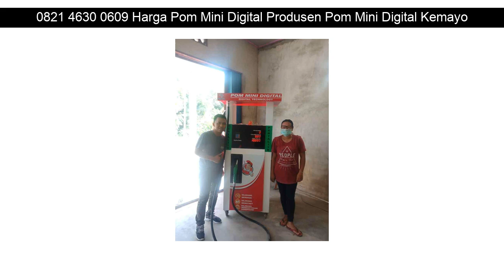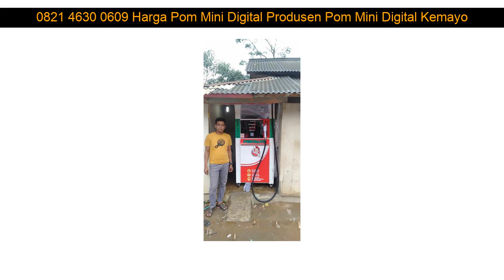0821 4630 0609 Harga Pom Mini Digital Produsen Pom Mini Digital Kemayoran Lumajang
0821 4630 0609 Harga Pom Mini Digital Produsen Pom Mini Digital Kemayoran Pademangan

Beberapa fasilitas Distributorpertamini.com yang akan kami berikan kepada anda :

✅ Professional
✅ Praktis
✅ Terpercaya
✅ Gratis Biaya Pemasangan
✅ Gratis Pengiriman
✅ Design Stiker